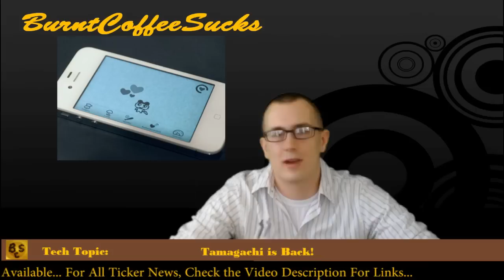LAPD MANHUNT, BIEBER, TAMAGOTCHI AND LUCK OF THE IRISH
For my blog and Twitter information, scroll down.

Topics Covered in this Video:

New in the News
-Manhunt resumes for Christopher "Jordan" Dorner as LAPD Re-Investigates his Case

Other stories I am following but are not in the video:

-Grammy's Tonight!
-iPhone iPod and iPad iOS 6.1 Jailbreak Now Available (Tried and Tested :P)

For access to more of my videos and content, or check me out on Twitter @BurntSucks.